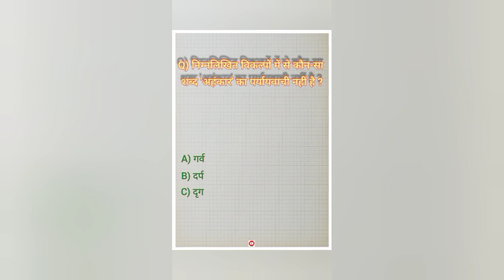हिंदी पर्यायवाची शब्द || hindi 🔥🔥